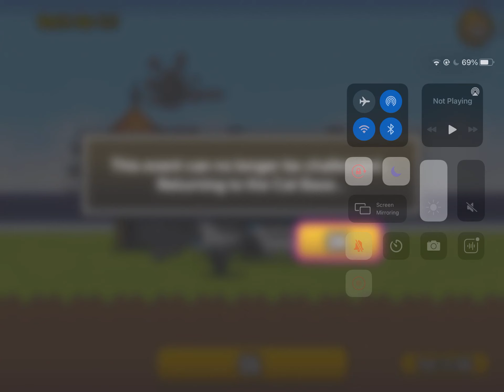Speedrunning Autumn = Sports Day!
I speedrun autumn = sport days with my speedrun lineup to access the October gauntlet